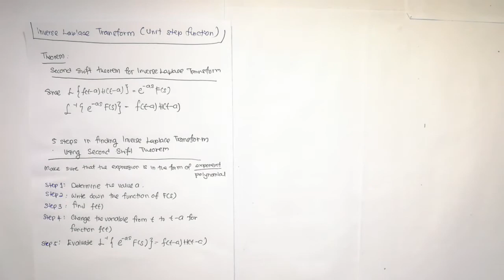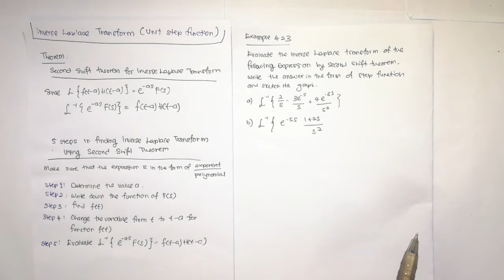Lecture 4.23: Math2-Inverse Laplace Transform (Unit Step Function)